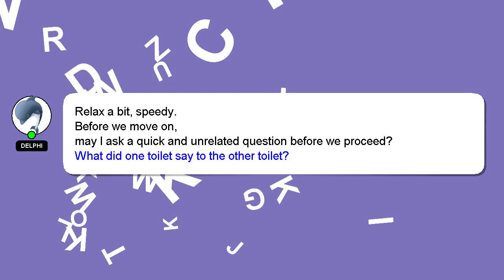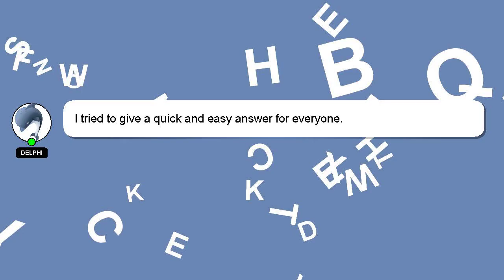C# : Window shown event in WPF?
Window C# : WPF? event in shown